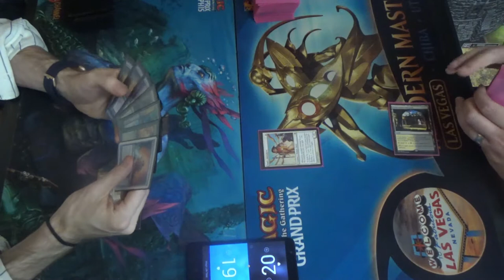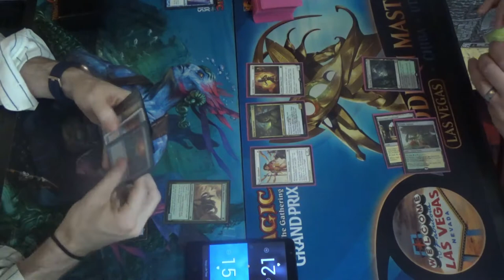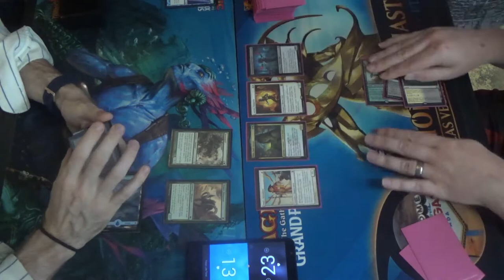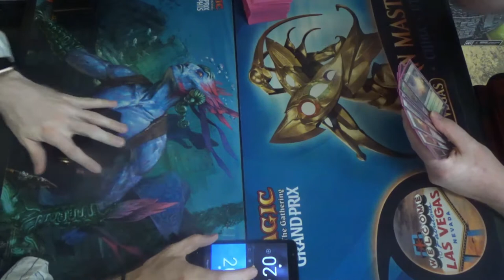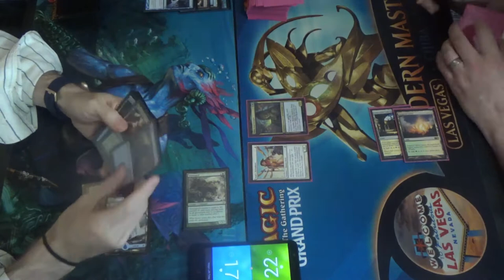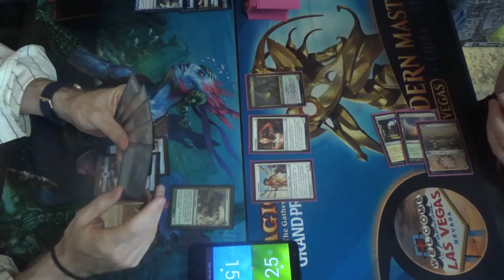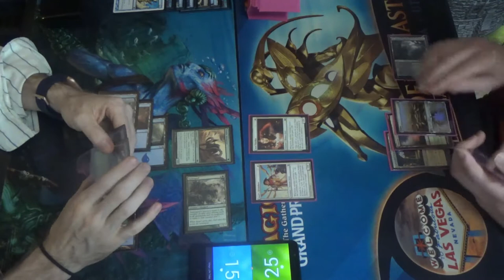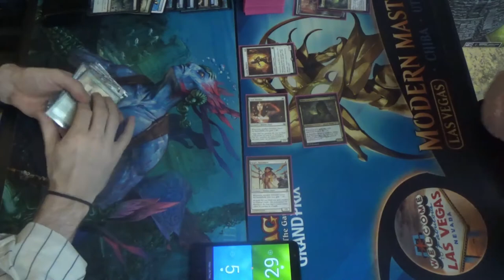Modern MtG — Simic Delver (budget) vs. Dina Sisters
I'm glad that Jason reached out to play with me, because he said that he'd be gone for more than a month afterwards. Life gets in the way sometimes, you know.

While this match was not from an actual tournament, I still elected to play with cards that I owned, and that meant no more Polluted Deltas, sadly. Since they had to be replaced with basic Islands, this both hindered by manabase and took a toll on each of my creatures, especially Nimble Mongoose.

Here's the decklist that I ran in this video:
Creatures (12)
4 Delver of Secrets
4 Nimble Mongoose
4 Tarmogoyf
Instants (25)
3 Boomerang
1 Disrupting Shoal
4 Mana Leak
4 Opt
1 Repudiate // Replicate
1 Shadow of Doubt
4 Snapback
4 Spell Pierce
3 Thought Scour
Sorceries (4)
4 Serum Visions
Lands (19)
1 Botanical Sanctum
3 Breeding Pool
10 Island (one of which is Snow-Covered)
4 Misty Rainforest
1 Waterlogged Grove

Thanks to our patrons:
LinkXNess
Mason Smith
Spidizzler